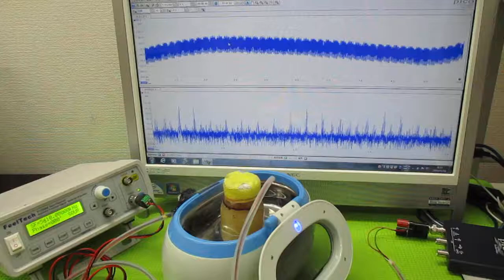‹樹脂シート›を利用した超音波技術